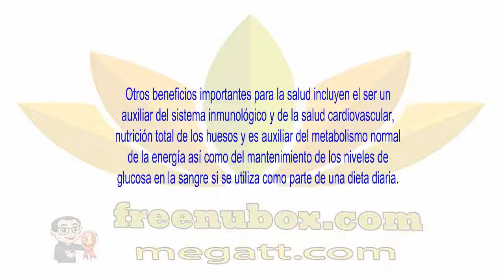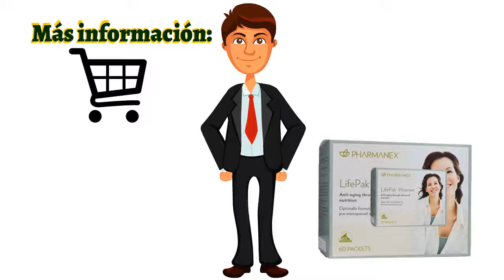👍Nu Health Beauty - Español - NU SKIN LIFEPAK WOMEN ANTI-AGING FORMULA🌻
NU SKIN LIFEPAK WOMEN ANTI-AGING FORMULA

LifePak® Women proporciona una exhaustiva selección de antioxidantes, vitaminas y minerales especialmente formulada para mujeres de 18 a 40 años de edad con calcio, magnesio, silicio y vitamina B6 adicionales para obtener una salud óptima. Otros beneficios importantes para la salud incluyen el ser un auxiliar del sistema inmunológico y de la salud cardiovascular, nutrición total de los huesos y es auxiliar del metabolismo normal de la energía así como del mantenimiento de los niveles de glucosa en la sangre si se utiliza como parte de una dieta diaria.